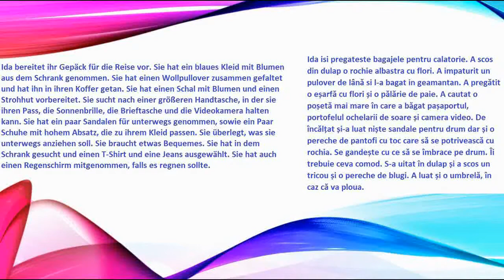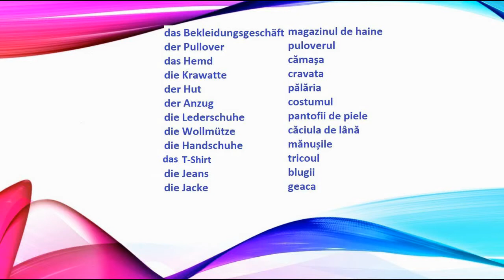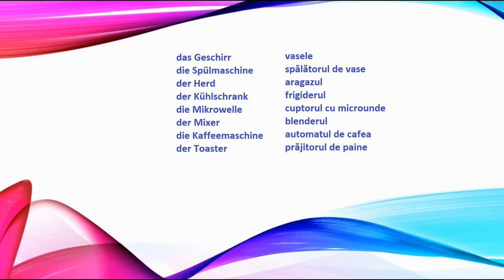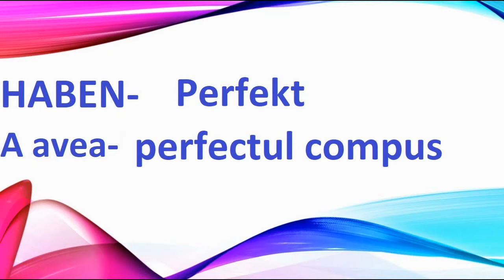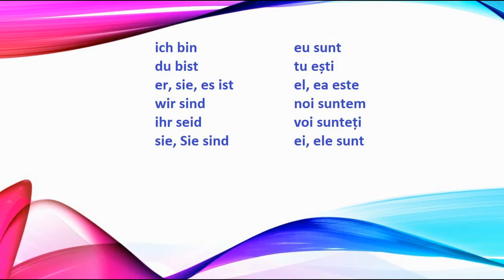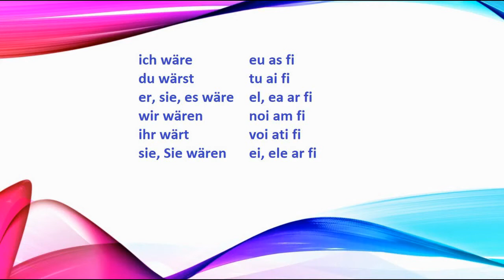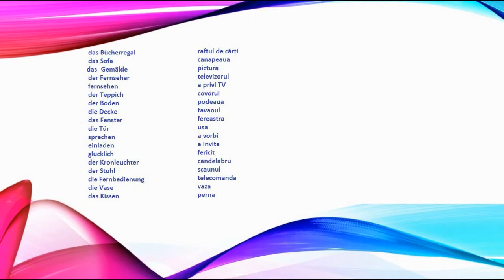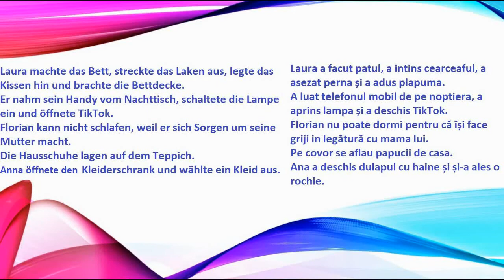Invatati limba germana in somn 7